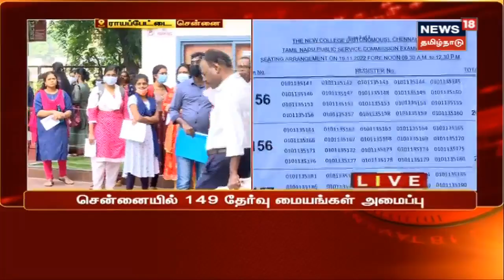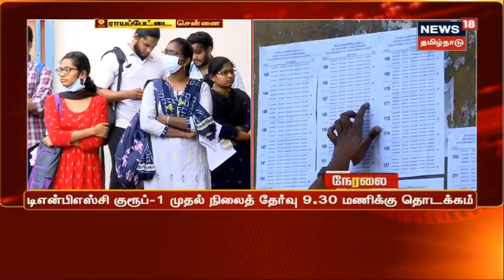TNPSC Group 1 Exam | தமிழ்நாடு முழுவதும் இன்று டிஎன்பிஎஸ்சி குரூப்-1 முதல்நிலைத் தேர்வு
டி.என்.பி.எஸ்.சி., குரூப் 1 முதல் நிலைத்தேர்வு இன்னும் சற்று நேரத்தில் தொடங்கவுள்ள நிலையில், தேர்வு மையங்களில் கடும் கட்டுப்பாடுகள் விதிக்கப்பட்டுள்ளன. செய்திகளை துல்லியமாகவும் துரிதமாகவும் வழங்கும் தமிழகத்தின் முதன்மை செய்தி தொலைக்காட்சி உங்கள் நியூஸ் 18 தமிழ்நாடு TNPSCExam tnpscgroup1 group1exam News18TamilNadu TamilNews n18oc_tamil-nadu